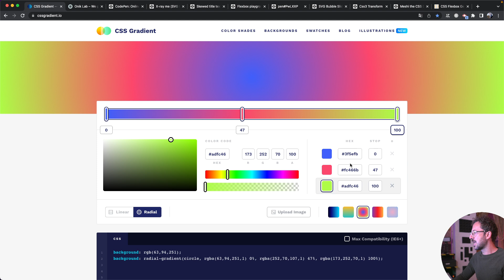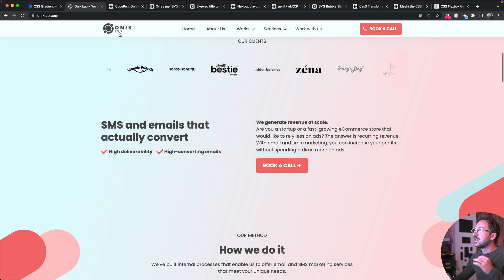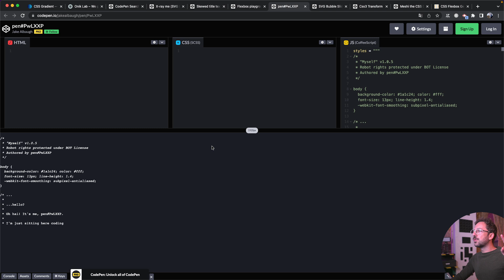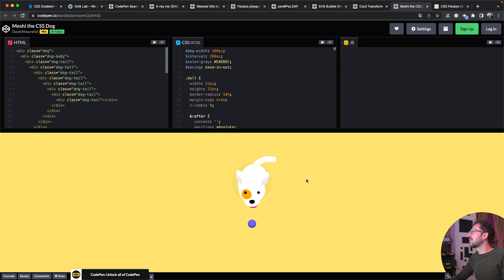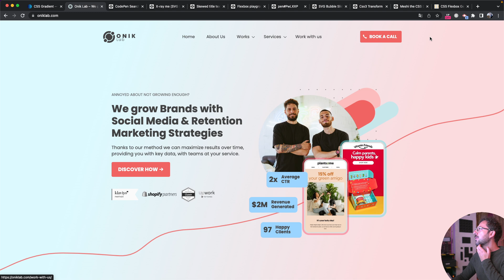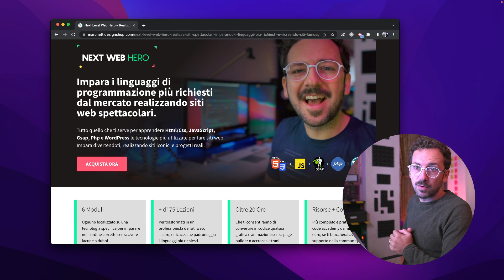3 Tools per Sviluppatori che ti semplificheranno la vita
👨‍💻 Dai un occhiata ai Corsi PRO per imparare Wed Design e Sviluppo Web:

Alcuni di questi tool per sviluppatori li utilizzo da quasi dieci anni e l'aiuto che mi hanno dato nel realizzare siti html/css con strutture accattivanti o animazioni javascript è stato immenso. Con questo video:
- Le sfumature css non saranno più un mistero
- Saprai dove cercare strutture html/css e scripts javascript
- Creare layout flexbox sarà più semplice e veloce
Se vuoi imparare a realizzare siti accattivanti imparando i migliori linguaggi di programmazione dai un occhiata qui:

🔥Dai un occhiata al corso sullo sviluppo di eCommerce

📦 Il mio Setup Postazione + Video

Camera - iPhone 8 Plus / Sony RX100 m4